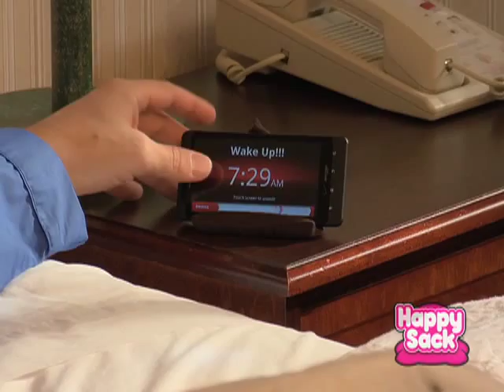Fred Vanore Happy Sack Blue Moon Studios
Fred Vanore
Producer
Blue Moon Studios

The latest commercial for Happy Sack!
This video has not been posted as a commercial for the product featured. It was posted by Blue Moon Studios, the company that produced the commercial. This is not an advertisement.